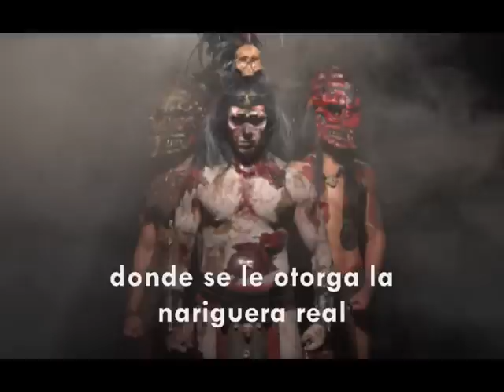Yaotl Mictlan - Garra de Jaguar 8 Venado (con letra)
Canción inspirada en la vida y obra del máximo conquistador mixteco 8 VENADO GARRA JAGUAR
¡Black metal prehispánico orgullosamente mexicano!
Banda: Yaotl Mictlan
País: MÉXICO / U.S.A.
Disco: Dentro del Manto Gris de Chaac
Año: 2010